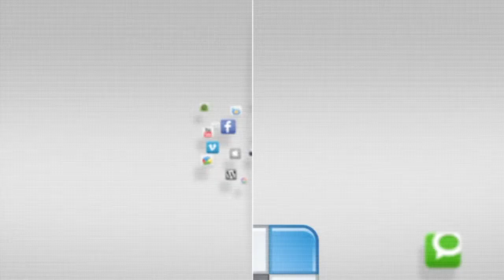IN FOCUS - United Nations Command Ambassador Roundtable - 23 January 2015